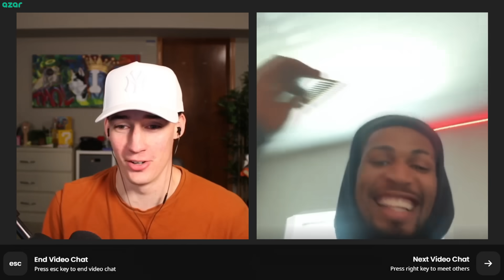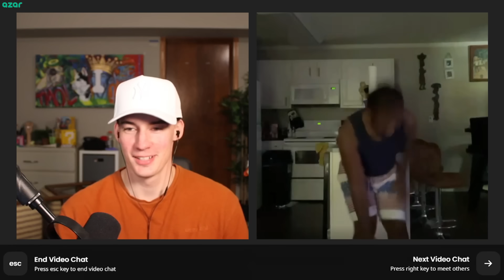High Conversations at 3AM with Strangers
Late night 3am conversations on azar

or don't
I'M LIVE STREAMING RIGHT NOW!